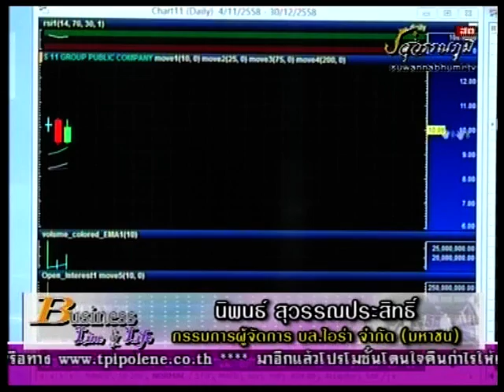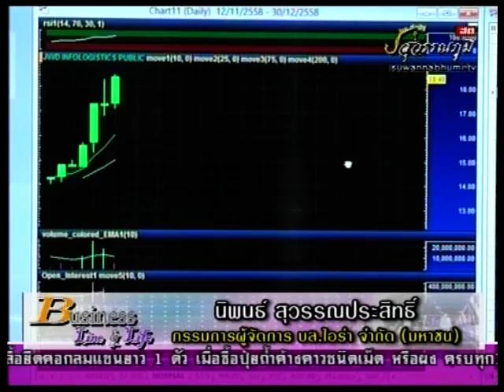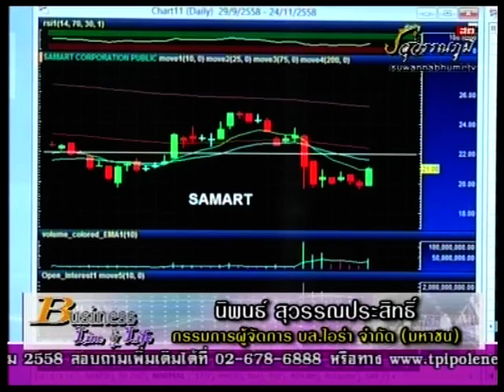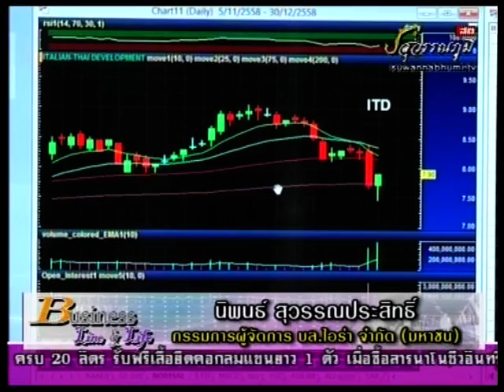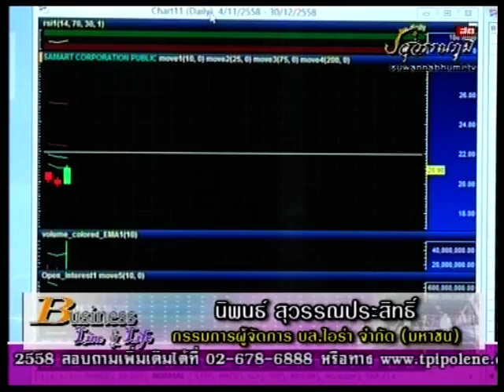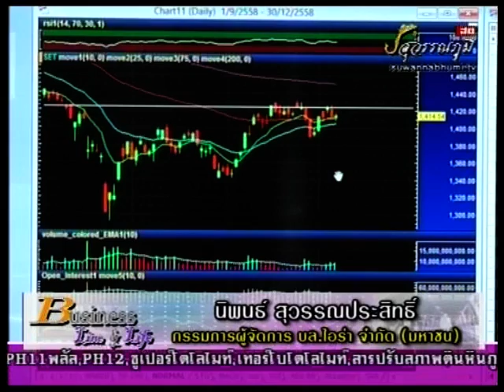นิพนธ์ สุวรรณประสิทธิ์ 6-11-58 On Business Line & Life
ทีเด็ดของ กรรมการผู้จัดการใหญ่ บล.ไอร่า จำกัด (มหาชน) แนะนำ SAMTEL SAMART